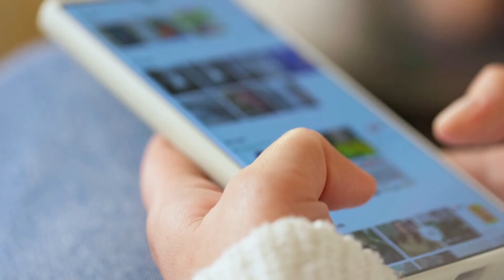Man Hair Mustache Style Editor | Easily Add New Hairstyles, Mustaches, Beards, and Suits to Photos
Man Hair Mustache Style Editor provides different hairstyles and mustache styles.

Select your photo from the gallery or capture from the camera, and choose your style (hair, mustache, bread, sunglasses, bow, cap, etc...).
You can give a scale and rotate it to fix the hairstyle on your photo. The user also adds caps on their photo.

Features of Man Hair Mustache Style Editor:
✔ Hairstyle changer app for girls and boys both
✔ Beautiful hairstyles and mustache / Beard styles
✔ Cool men's hairstyles, beard, mustache colours like blonde, brunette, red, brown, gray, blowout burgundy chocolate cherry, golden brown, etc.
✔ Allow erasing unwanted portions
✔ Unique flip option to properly fit hairstyle into your face
✔ Add caps on your photo
✔ Easy rotation and zoom
✔ Lets you share your beautiful hairstyle with your friends